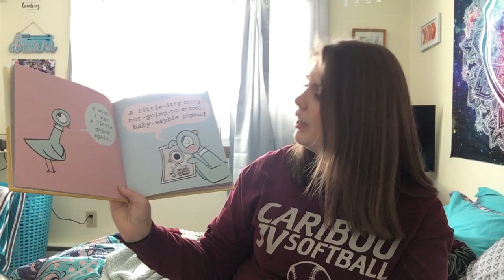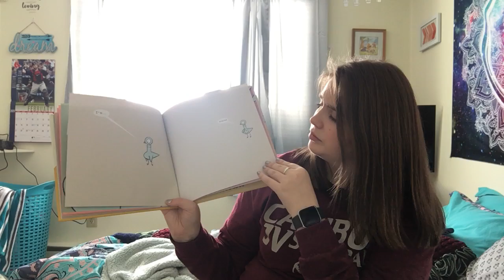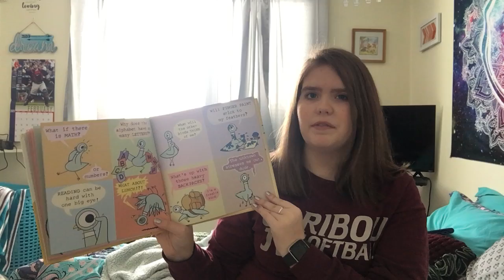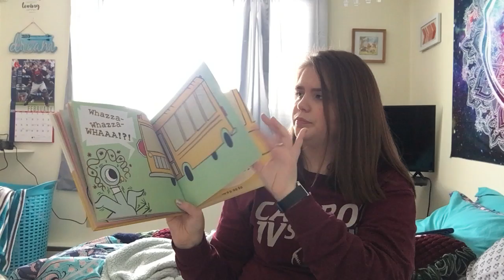Hailey Caribou High School ReadtoME Challenge